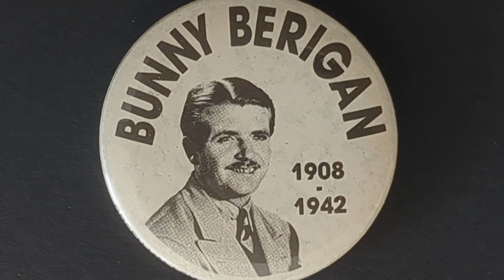Sugarfoot Stomp - Bunny Berigan & His Orchestra - Panther Room, Hotel Sherman, Chicago - Air Shot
BUNNY BERIGAN & HIS ORCHESTRA
Bunny Berigan, John Napton, Jake Koven,
Joe Bauer, t / Al Jennings, Mark Pasco, tb /
Gus Bivona, Dom Lodice, Charles DiMaggio,
Larry Walsh, reeds / Joe Bushkin, p /
Tommy Moore, g / Morty Stuhmaker, sb /
Paul Collins, d.
Panther Room, Hotel Sherman,
Chicago, Summer 1939
Radio Air Shot
(Not issued on 78 RPM)
Jazz Archive JA-19 (LP)